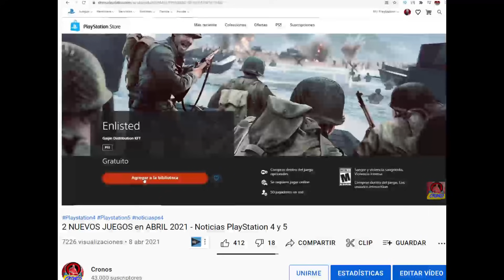¡¡YA JUEGO PS4 GRATIS PARA SIEMPRE!! 💥